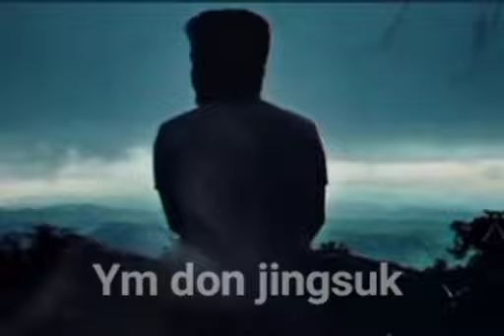Jingim khlem U Blei | Khasi gospel song.